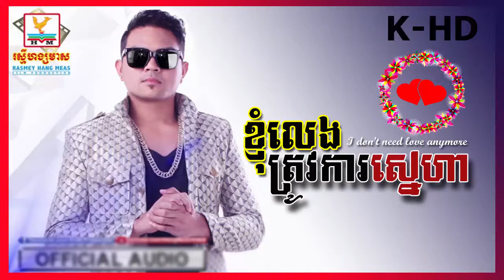knhom leng trov ka sneh ha - khemarak sereymon ខេមរៈ សិរិមន្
ខ្ញុំលែងត្រូវការស្នេហា [  LYRIC VIDEO ]- ច្រៀងដោយ៖ ខេមរៈ សិរិមន្ត, khmer song 2018, khmer new song